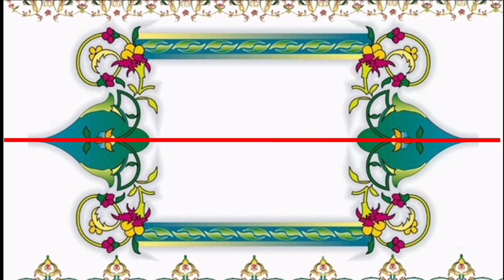Tubewell working with tracter shaft system|Tubewell technology system|Punjab village view |Ali Raza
السلام عليكم!
دوستو میرےاس چینل پرآپ کو ہر قسمی ویڈیوز ملیں گی۔
 ویڈیو گاؤں اور شہروں میں ہونے والے کاروبار۔۔۔۔
جیساکہ۔۔!
ہرصرح کی فارمینگ
آن لائن ارنگ ٹرکس
بزنس آئیڈیاز
مختلف کھیل
خوبصورت جگہوں
کے بارے میں خوبصورت ویڈیوز دیکهنے کو ملے گی۔
شکریہ۔۔!
دوستو  ویڈیوز دیکھنے کے لے  میرے چینلAlirazapakistani  کوسبسکرائب🔔 کریں۔ شکریہ۔۔
Assalamualaikum!
Friends💐
(On this channel you will find absolutely beautiful videos of town and village. You will also find videos about business.)